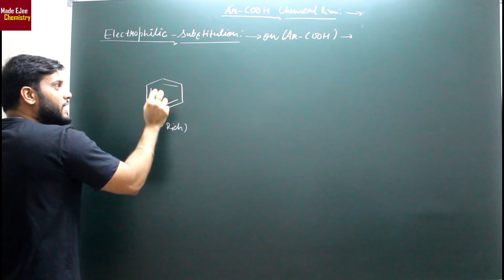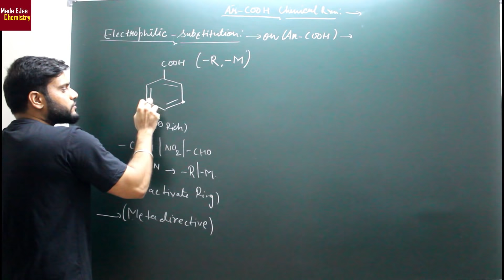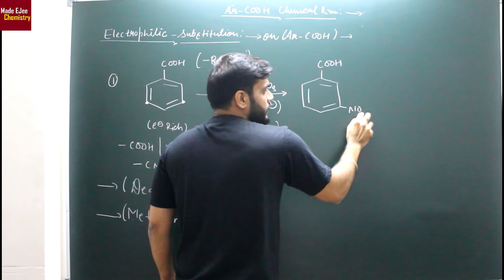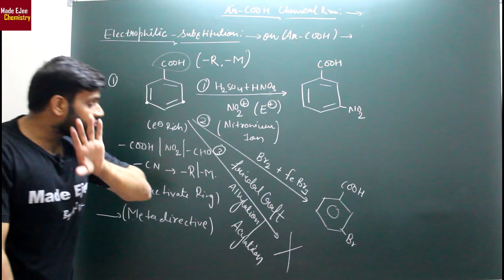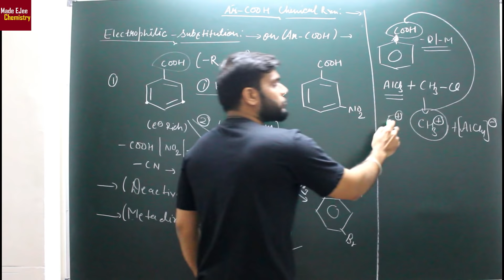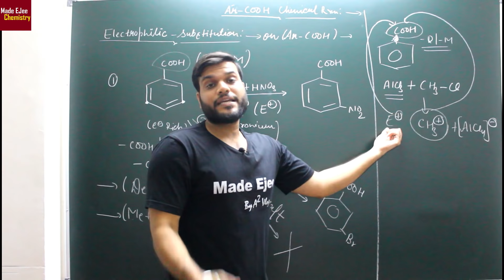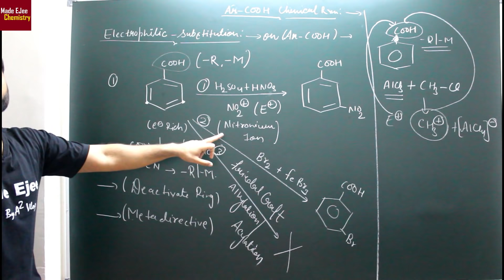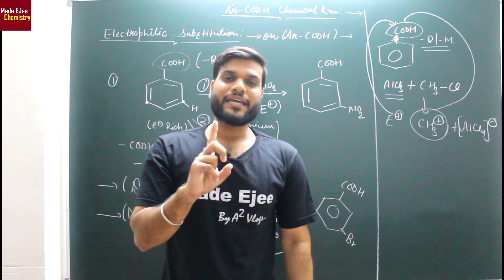(L-20) Ring Substitution on Ar-COOH || Why Friedel-Crafts Rxn. Not given by Ar-COOH || JEE NEET